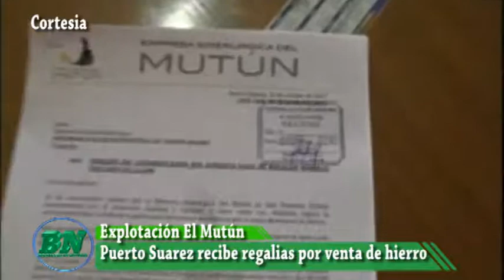Entregan regalias por explotación y venta de hierro de El Mutún, Puerto Suarez y Gobernación con rec